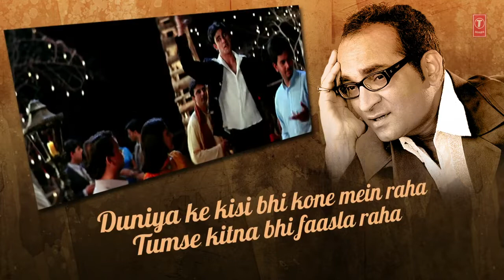Kabhi Yaadon Mein Aaun Lyrical Video Song | Tere Bina | Feat. Divya Khosla Kumar | Abhijeet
Enjoy "Yaadon Mein Aaun" lyrical video only on T-series.This song is sung by Abhijeet. This song is from Abhijeet super hit Hindi album "Tere Bina".

Song: Kabhi Yaadon Mein Aaun
Album: Tere Bina
Singer: Abhijeet Feat. Divya Khosla Kumar
Music Director: Saptarishi
Lyrics: Nusrat Badr
Music Label : T-Series

I delete my video piz.

RH BD Entertainment